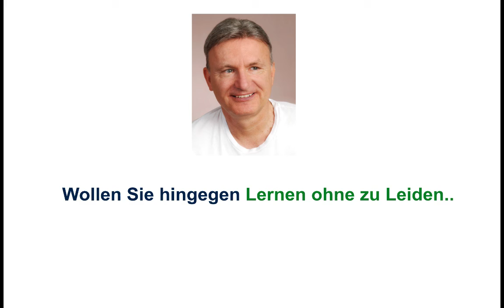Welche Vorteile hat die werkseigene Güterbeförderung?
Beispiele:
• Betriebswirt
• Technischer Betriebswirt
• Technischer Fachwirt
• Industriefachwirt
• Wirtschaftsfachwirt
• Handelsfachwirt
• Personalfachkaufmann
• Industriemeister
• Küchenmeister
• Restaurantmeister
• Hotelmeister
• Abwassermeister
• Wassermeister